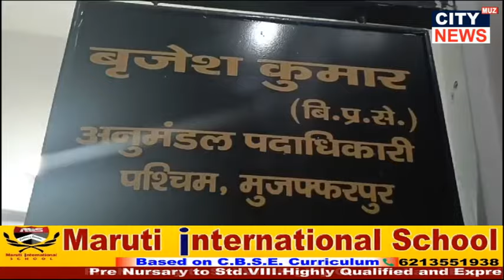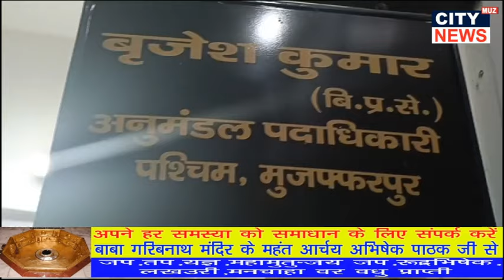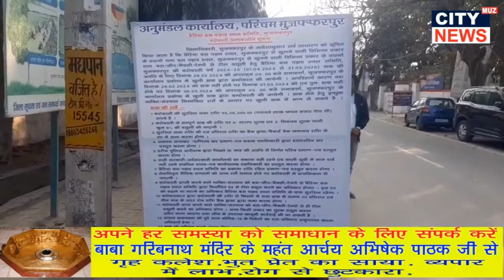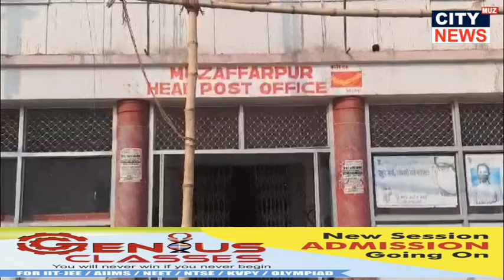मुजफ्फरपुर के दिनभर की तमाम महत्वपूर्ण खबरें, देखें विस्तार से 18.2.2024